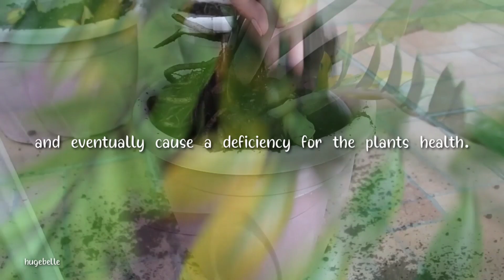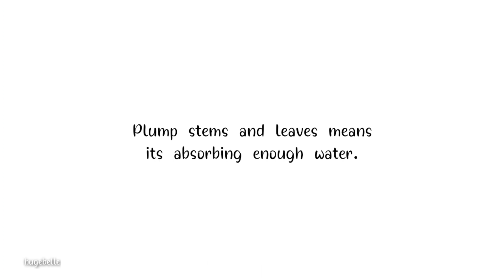Do this to Save Your Dying Zz Plant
The common symptoms of a dying ZZ plant include yellowing or browning leaves, and falling out more than usual. This is how your plant tells that there is a problem going on beneath its soil and it needs to be rescued.